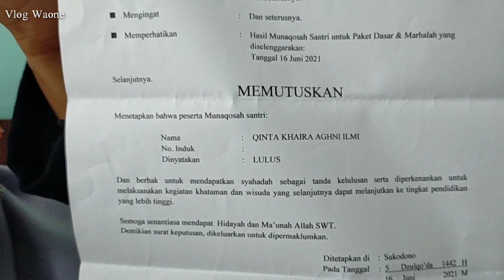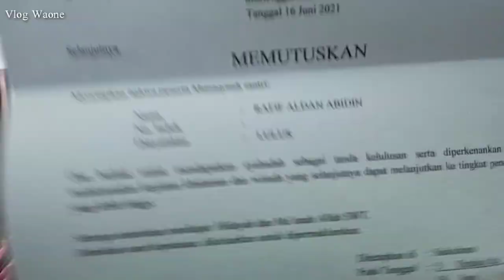Ha...‼️ Begini ya rasanya buka amplop kelulusan Munaqosah Santri BMQ Attartil...dag dig dug ‼️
Buka Amplop kelulusan Munaqosah BMQ Attartil, dibuka santri sendiri